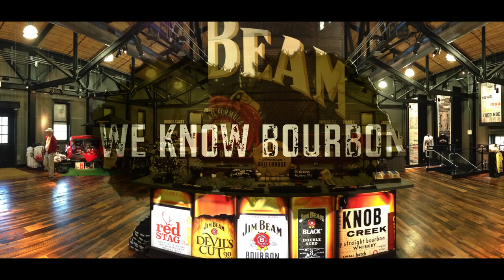Mint Julep Tours - We Know Bourbon - at Jim Beam Distillery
We are the ONLY dedicated tour company focused on The Kentucky Bourbon Trail®. Pour yourself a bourbon & have a look at our adventures at the brand new Jim Beam American Stillhouse.